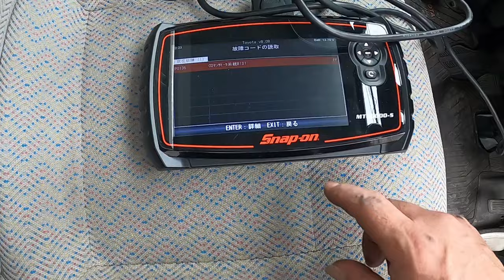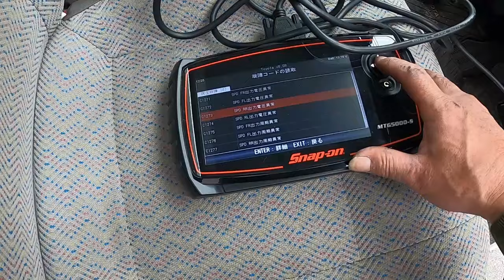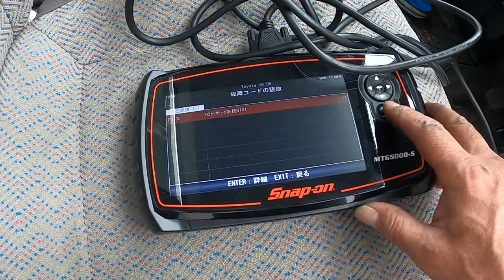⚠️ チェックランプ点灯 点検 修理❓ ＫＭ７５ ライトエーストラック 動画 タウンエーストラック KM75 TOYOTA TOWNACE LITEACE track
KM70 KM75 タウンエース トラック RP1 ステップワゴン スパーダ MR92S ハスラー MK53S スペーシアカスタム ZC31S スイフト スポーツ JH1 N WGN#Nワゴン#JF3#nbox#ZVW30#プリウス#NZE151#カローラ#ルミオン#NCP91#ヴィッツ#RS#NB8C#NB6C#ロードスター#PAPAS#パパス#車屋#パパスチャンネル#ヤフオク#中古部品#リサイクル#部品取り車#改造車#バラし方#外し方#改造#パーツ#ヤフオク#動作確認#取り付け#you tube#ユーチューブ#Filmora9#フィモーラ９

KM70 KM75 タウンエース トラック ライトエース RP1ステップワゴン スパーダ MR92S ハスラー MK53S スペーシアカスタム ZC31S スイフト スポーツ JH1 N WGN Nワゴン JF3 nbox　 ZVW30 プリウス NZE151 カローラ ルミオン NCP91 ヴィッツ RS NA8C NA6CE NB6C NB8C NCEC NB NA NC RS ロードスター ZZW30 MR-S MRS ＳＸＥ１０　アルテッツァ ＲＳ２００　ALTEZZA Zエディション
955141 アルファロメオ　ミト　ＭＩＴＯ　1.4　ターボ　スポーツ　パーツ　ヤフオク　外し方　改造　動作確認　取り付け　整備 修理 カスタム you tube　ユーチューブ　Filmora9　フィモーラ９　整備 修理 カスタム